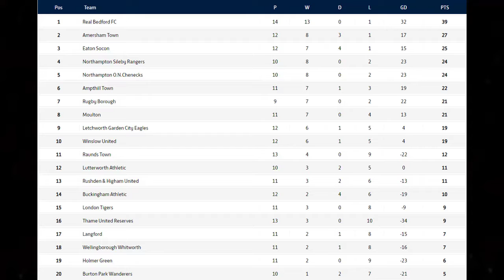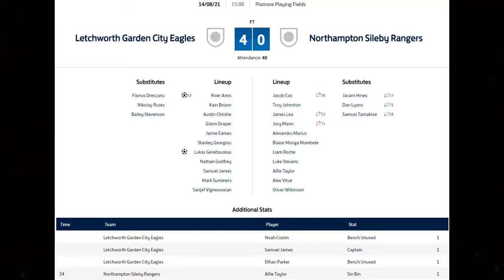All or Nothing: Letchworth Garden City Eagles F.C. v Northampton Sileby Rangers F.C.